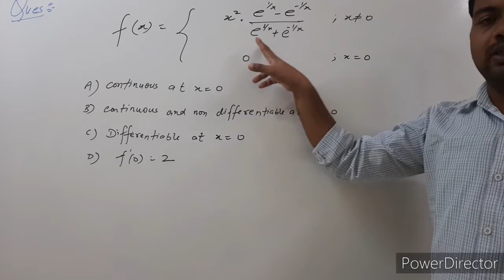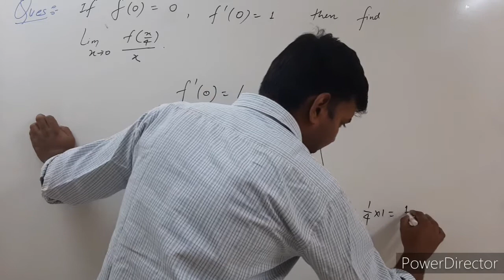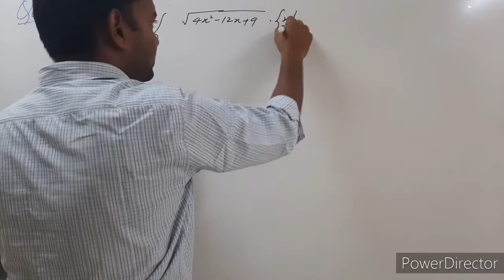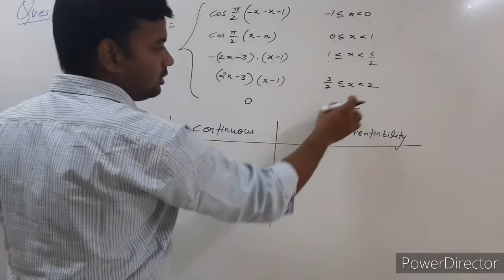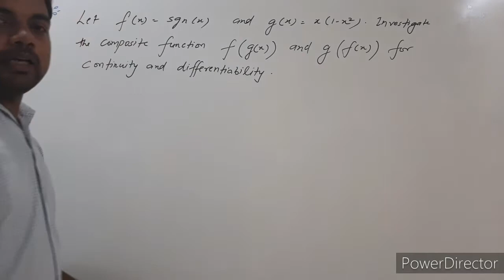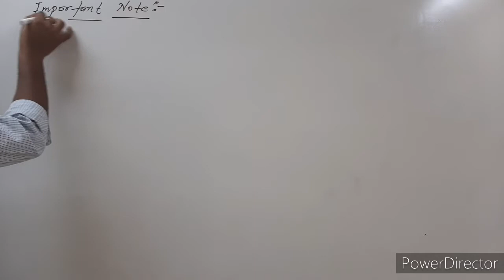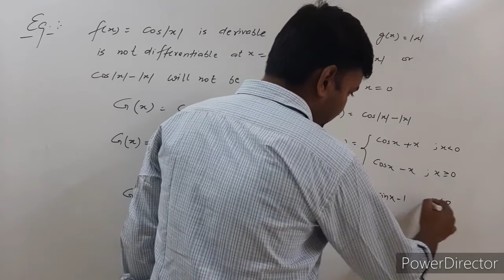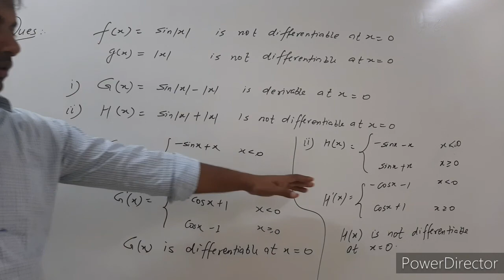Differentiabilty Part 4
Illustrations based on expression of function